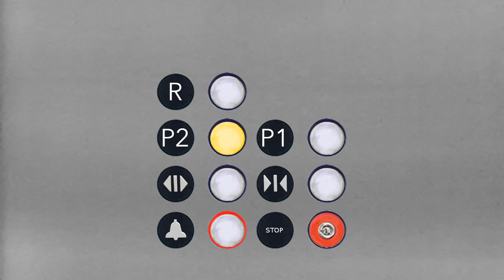2005 Schindler (Mod. Schindler) lift @ Chili's, Margaritive Shopping Centre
It was modded in 2016.